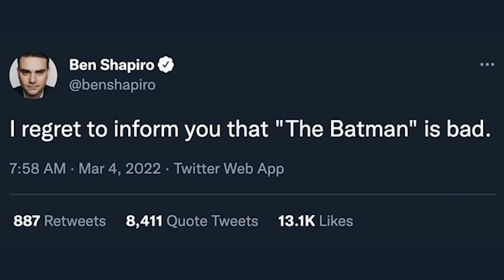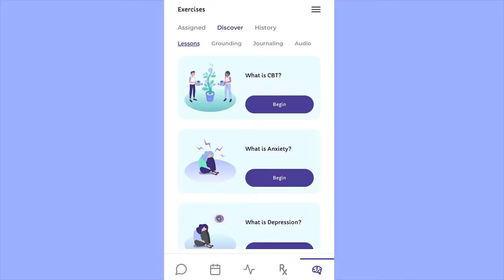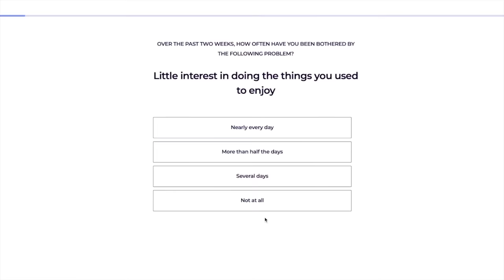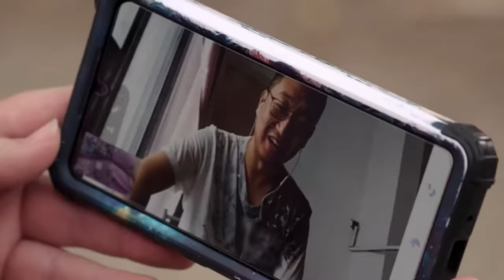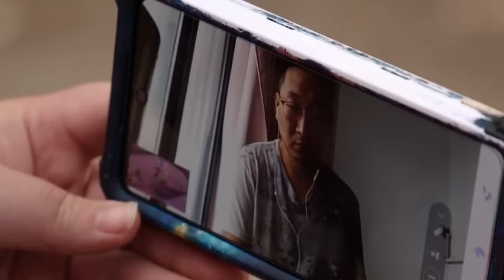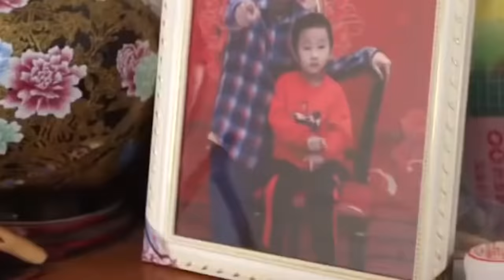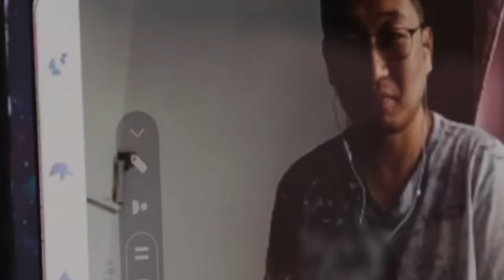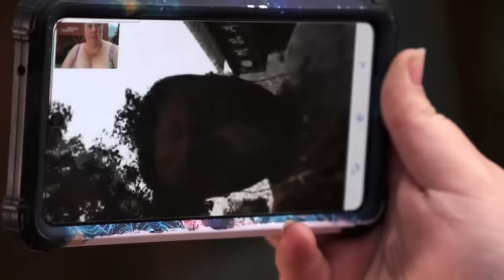This Asian Obsessed Couple is the Worst (90 Day Fiancé)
Cerebral offers convenient, online expert help for conditions such as anxiety, insomnia, depression, ADHD (in certain states) and more. and answering several questions to connect you with a provider that will help determine the right treatment plan for you starting at only $30 for your first month.

After investing, time, money and effort into scrolling through hours of TLC footage i’m hit with some sad news that the Naruto cosplayer and her Asian Prince’s relationship might not work out. Long story short Ella blamed her boyfriend for not coming to visit her all the way from China so she invited her friend over and became a cheater, and not in the video game kind of way. I ironically shipped this couple together at first cause it was silly and goofy. Who knew Ella would gaslight, gatekeep and girlboss ninjutsu johnny into taking the blame for her actions. This is why we can’t have nice ships in reality tv. Guess I’ll be doom scrolling on Tiktok for 3 hours. Here’s my commentary and reaction to this disaster of a situation. This Asian Obsessed Couple is the Worst, 90 Day Fiancé Before the 90 Days